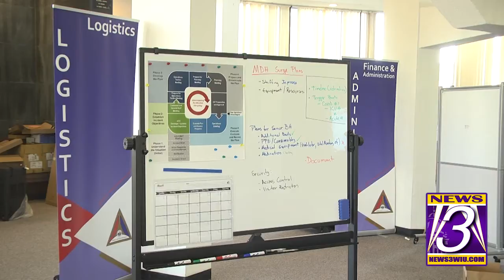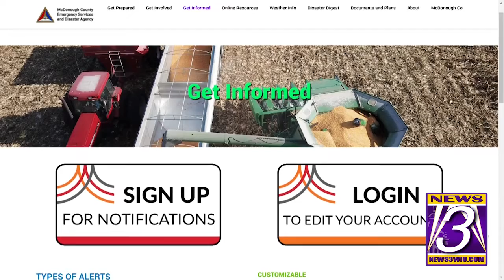McDonough County ESDA gives tornado safety tips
MACOMB, Illinois (NEWS3) - When it comes to tornadoes, there are different types of alerts: a watch and a warning. A tornado watch means] a tornado s possible in and near the watch area, whereas a tornado warning is issued when one is imminent.

However, not everyone may know how to act in these situations. Edgar Rodriguez, director of the McDonough County Emergency Services and Disaster Agency (MCESDA), said people should stay indoors and avoid being outside when an alert is reported.